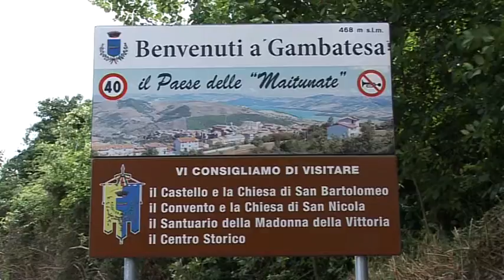Gambatesa 11-12-13 agosto 2013: spot - 24° festival canzone dialettale molisana -